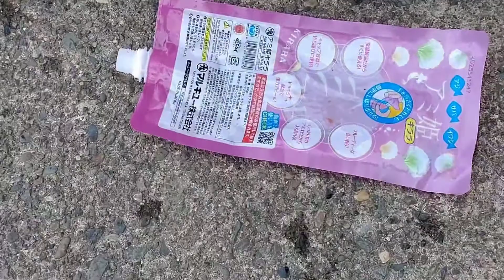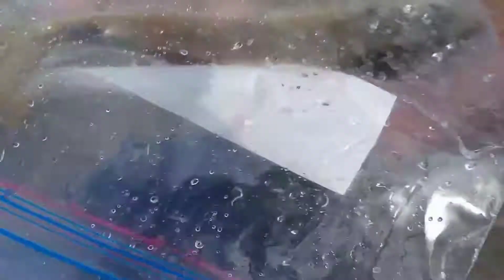dagat sa Japan@Part 1